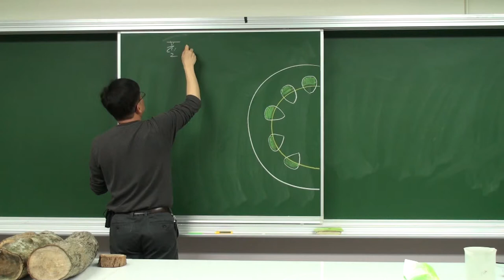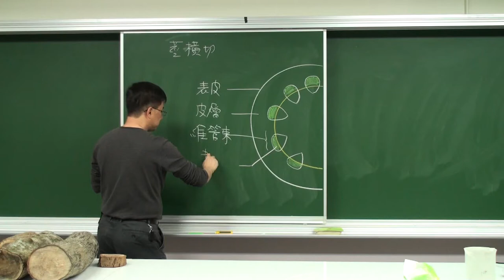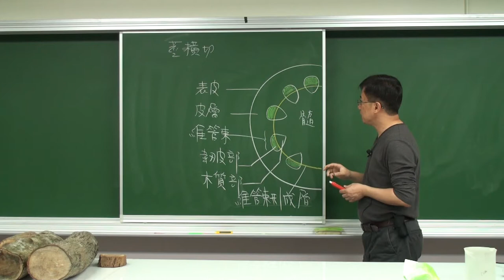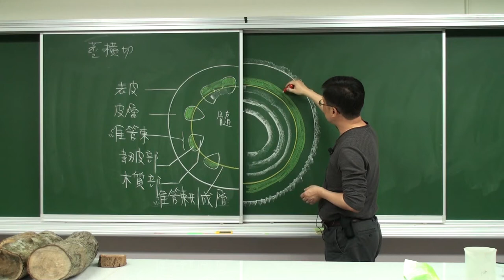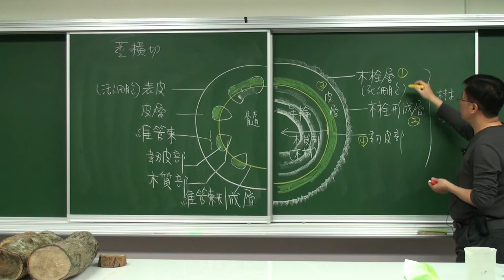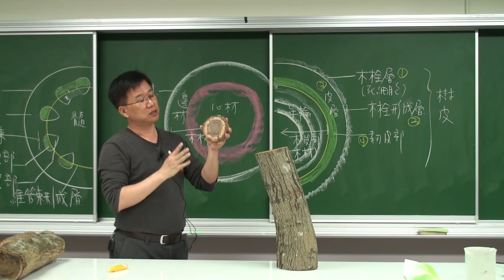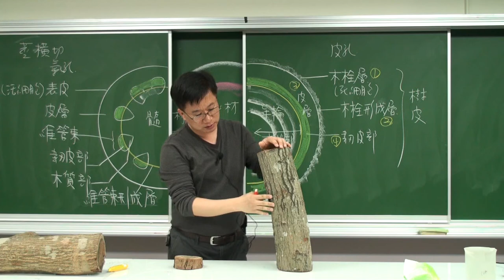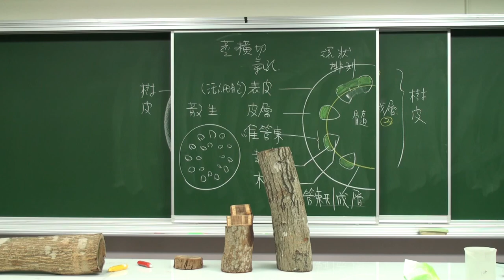被子植物莖的橫切構造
雙子葉草本莖、木本植物嫩莖及木材形成的構造差異與演變，同時比較單子葉植物的不同。豆豆熊的課堂分享。